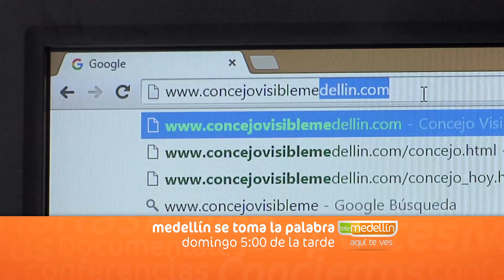Medellín se Toma la Palabra - Domingo 11 de octubre [Promo 1] - TeleMedellin